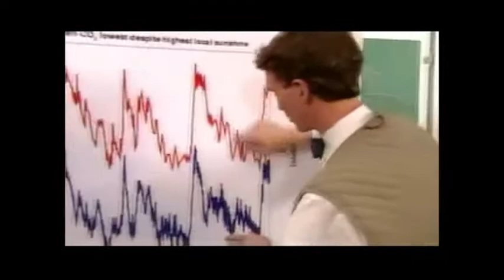Foro del Futuro III: "Cambio Clímatico" parte 1